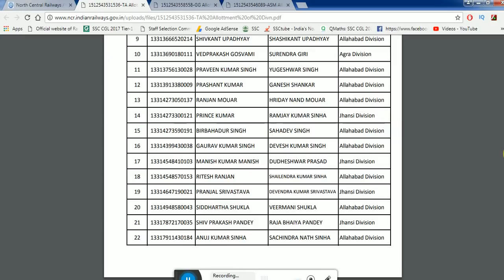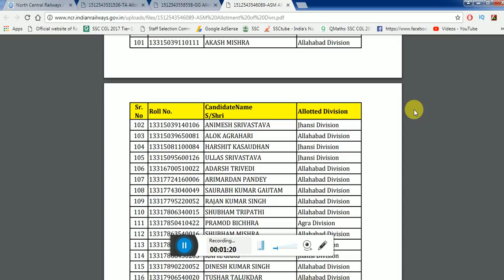GOOD NEWS for RRB NTPC